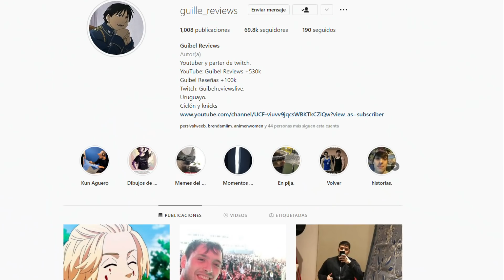EL MEJOR ISEKAI DE LA HISTORIA